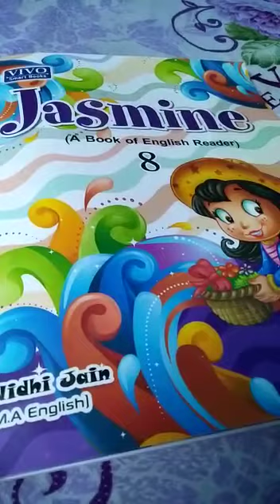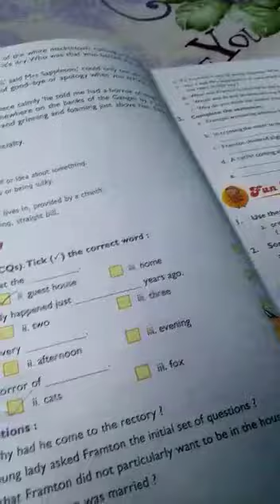CLASS 8 ENG #19 ONLINE